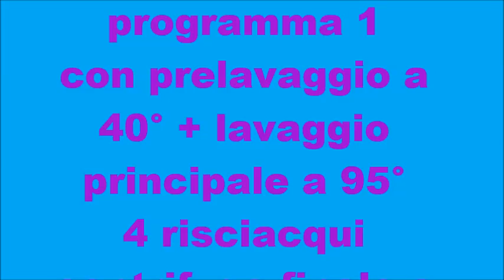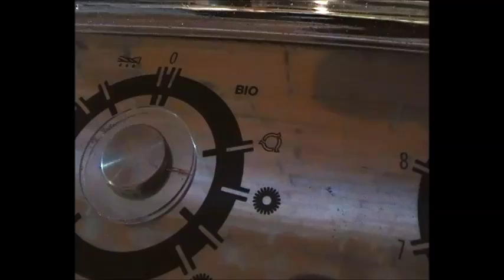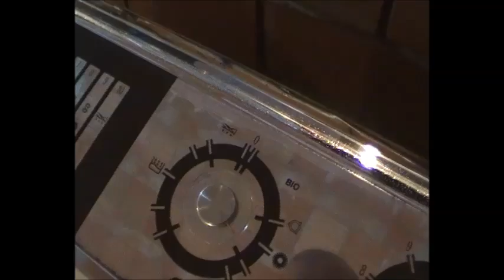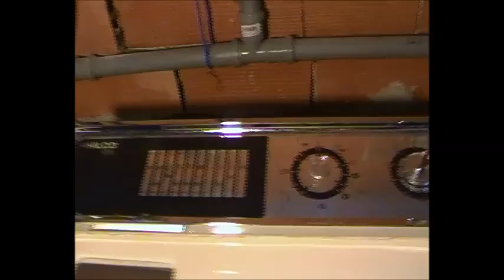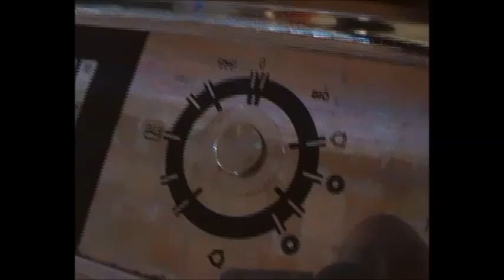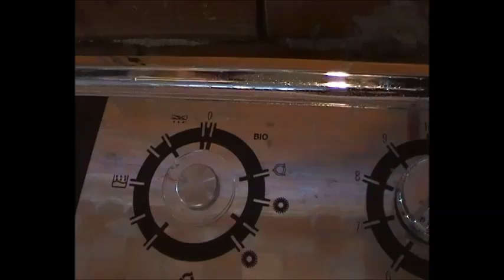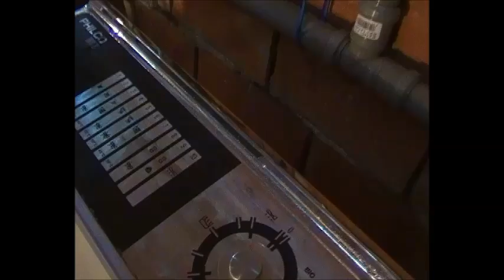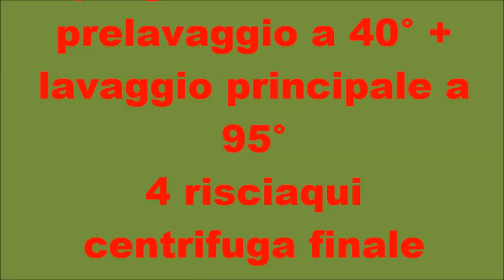PHILCO W65A programma 1 a 95°